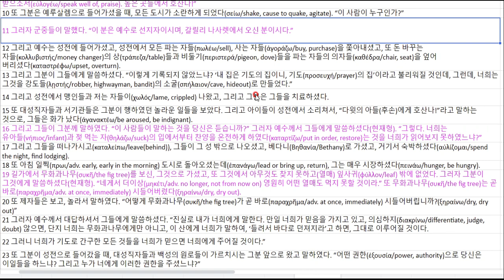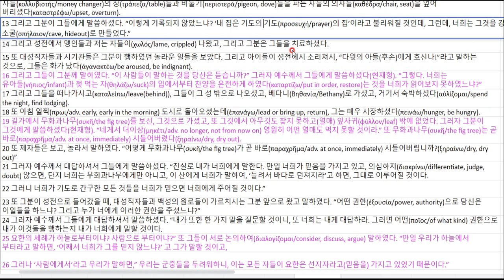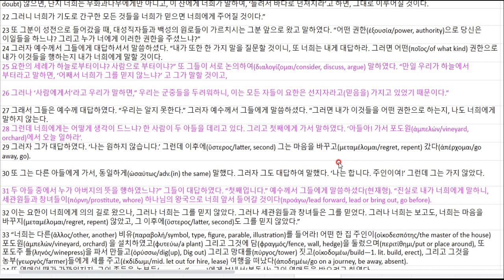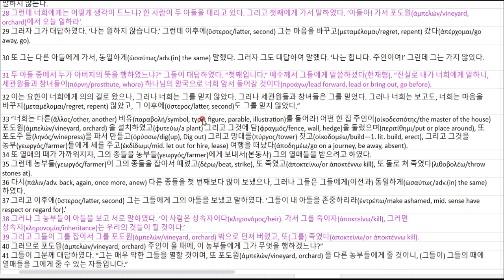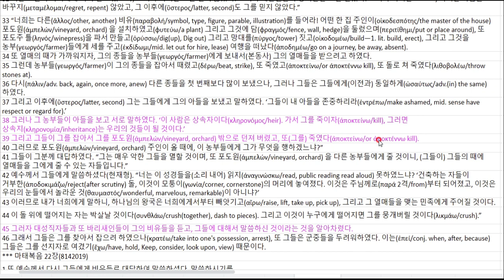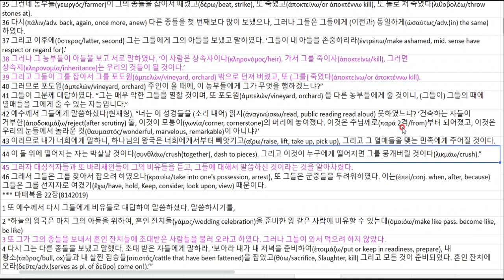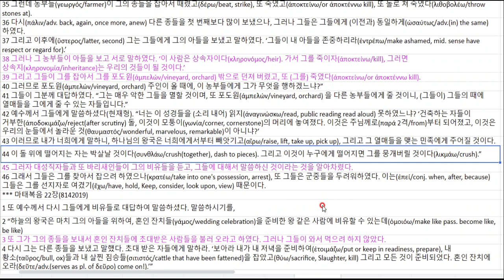마 21 20220307 1412230169